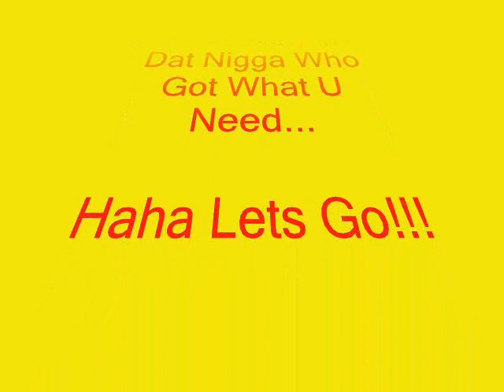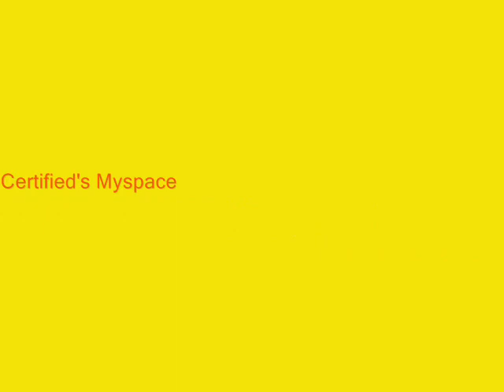"Scuba Steve"-Too Certified (Prod. By PacMan Da Beat Kid)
New Track From Too Certified!!! Erbody Got A Scuba Steve in They Hood...Just Listen to Da Song Haha!!!